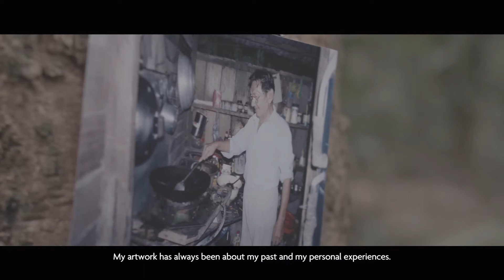2017 UOB Painting of the Year - Chok Yue Zan (Artist's Studio)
​"To me, art has no boundaries. Art has allowed me to think from different directions and to observe my surroundings." Chok Yue Zan,  2017 UOB Painting of the Year (Malaysia), Top Winner, Established Artist Category.

UOB Painting of the Year aims to uncover and nurture the next generation of great Southeast Asian artists. It is the longest-running art competition in Singapore and one of the most recognised in Southeast Asia.